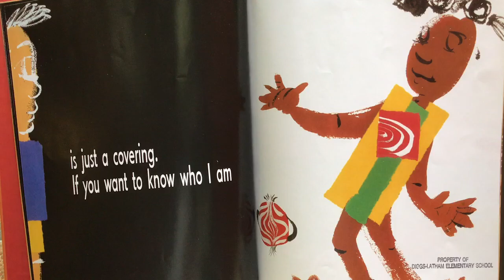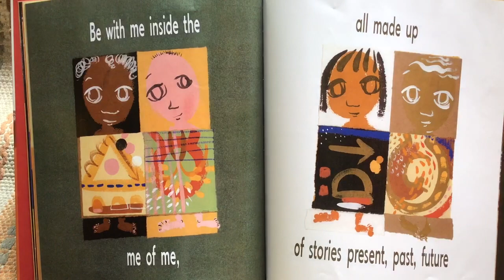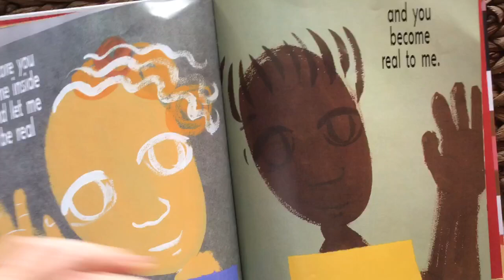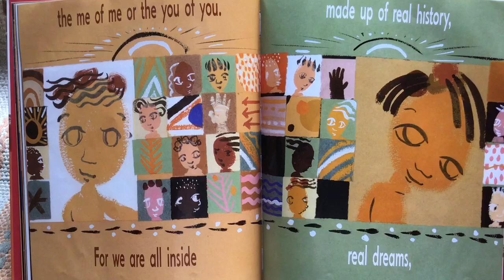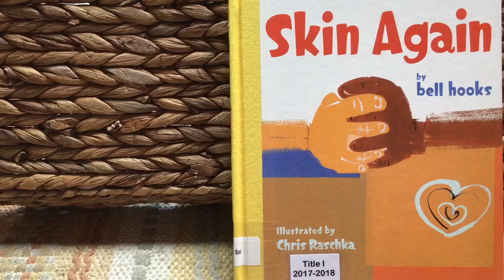Skin Again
The skin I’m in is just a covering.